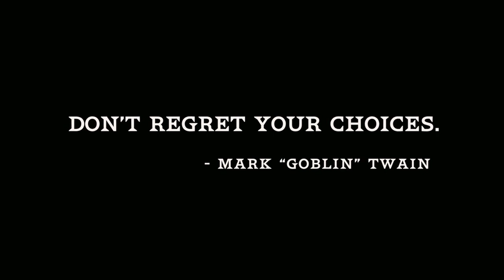Lil' Guardsman - Official Announce Trailer - PS5 & PS4 Games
Lil' Guardsman is a narrative puzzle game, inspired by the classic point-and-click genre and the mechanics of Papers, Please. Set in a high-fantasy world with the comedic sensibility of Monkey Island and other 90s Lucasarts adventure classics, Lil regularly finds herself covering for her dad, the head castle guardsman. She interrogates a cavalcade of fun and weird characters trying to gain entry to The Sprawl.

You decide their fate...and the fate of the entire kingdom.